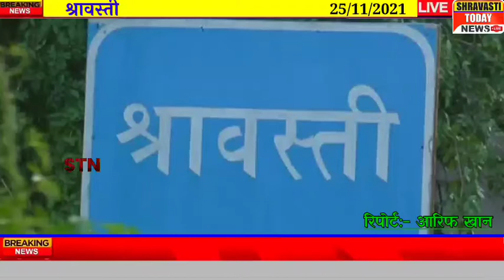ASP थाना सोनवा पहुंचे और फिर देखिए क्या हुआ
श्रावस्ती: दिनांक 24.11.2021 को अपर पुलिस अधीक्षक केशव चंद्र गोस्वामी द्वारा थाना सोनवा का आकस्मिक निरीक्षण किया गया तथा ग्राम प्रहरियों से वार्तालाप कर जाना कुशल क्षेम Shravasti Today News

Hi friends:-
नमस्कार दोस्तों स्वागत है आप सभी का हमारे चैनल Shravasti Today News में अगर आप हमारे चैनल पर पहली बार वीडियो देख रहे हैं तो वीडियो को लाइक करें चैनल को सब्सक्राइब करें और बैल आइकन दबाना ना भूले ताकि हर अपडेट मिलती रहे आपको सबसे पहले हमारे चैनल पर आप अपने आसपास की ताजा खबरें
आगरा   अलीगढ़   इलाहाबाद   अम्बेडकर नगर   औरैया   आजमगढ़   बागपत   बहराइच   बलिया   बलरामपुर   बांदा  बाराबंकी   बरेली   बस्ती   बिजनौर   शाहजहांपुर   बुलंदशहर  चंदौली   चित्रकूट   देवरिया   एटा   इटावा   फैजाबाद   फर्रुखाबाद  फतेहपुर   फिरोजाबाद   गौतम बुद्ध नगर   गाज़ियाबाद   गाजीपुर  गोंडा   गोरखपुर   हमीरपुर  हरदोई   जालौन   जौनपुर   झांसी   ज्योतिबा फुले नगर   कन्नौज  कानपुर देहात  कानपुर नगर  कांशीराम नगर  कौशाम्बी  खेरी   कुशीनगर   ललितपुर   लखनऊ   महामायानगर   महोबा   महराजगंज    मैनपुरी   मथुरा   मऊ   मेरठ   मिर्जापुर   मुरादाबाद   मुजफ्फरनगर   पीलीभीत   प्रतापगढ़   रायबरेली   रामपुर   सहारनपुर , संत कबीर नगर   संत रविदास नगर   शाहजहांपुर   श्रावस्ती   सिद्धार्थनगर   सीतापुर   सोनभद्र   सुल्तानपुर   उन्नाव   वाराणसी  उत्तर प्रदेश की ताजा खबरें खेल    व्यापार   बॉलीवुड   राजनीति   और बहुत सारी खबरें आप देख सकते हैं Shravasti Today News Channel पर धन्यवाद 🙏

अगर आप अपने आसपास की हो रही घटनाओं की वीडियो हम तक भेजना चाहते हैं तो दिए गए व्हाट्सएप नंबर पर भेज सकते हैं

Social Links -
YouTube Official :-